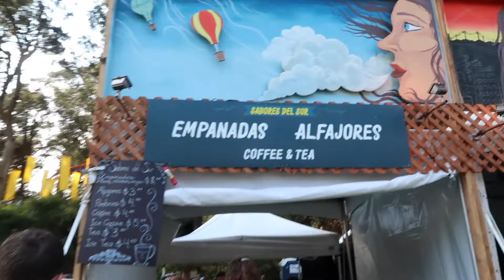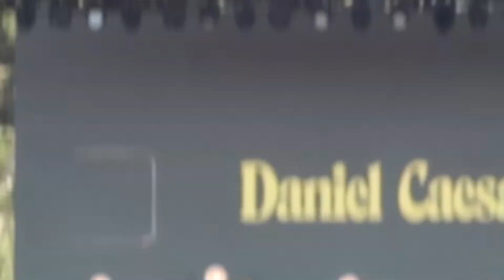OUTSIDE LANDS 2018 VLOG / THE WEEKND, LAUV, FUTURE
Come along to Outside Lands music festival with me! Follow along for more on instagram @thestyledseed and on the blog